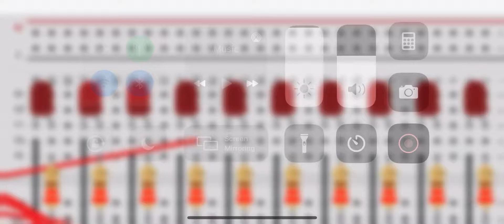Cylon Effect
An example of what you’re trying to achieve.